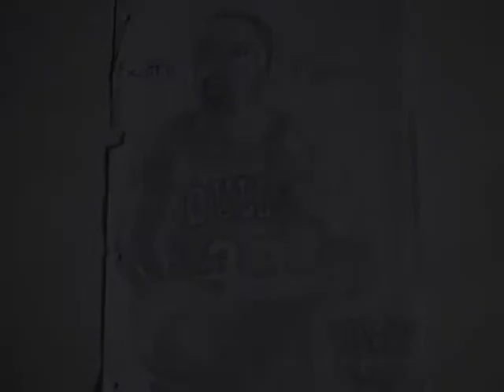selbst gezeichnete Bilder !